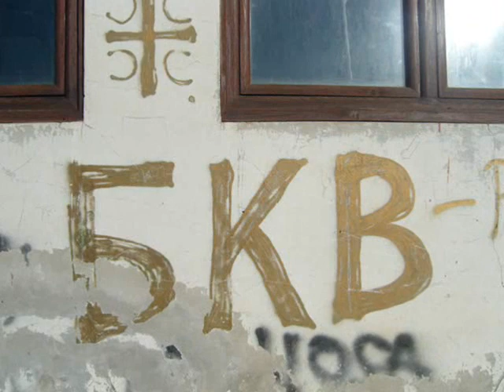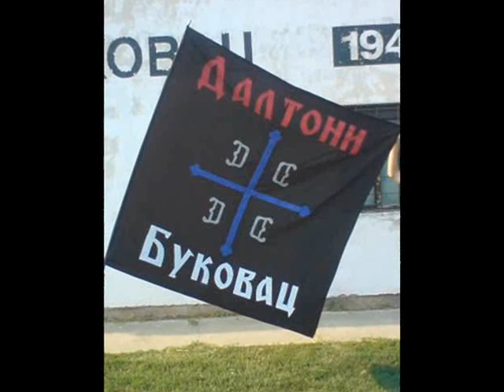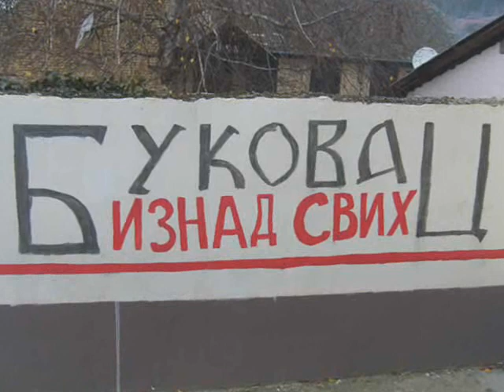Crazy Hill - Bukovac (Serbian Rap 2011)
Crazy Hill (Ludo brdo), Deja & Bastilja
Bukovac, Novi Sad, Srbija
Sempl uzet iz pesme Vratice se rode - Lova ( Sky Wikluh feat Saban Bajramovic )

OVO NIJE BRUKLIN I NIJE SAUT CENTRAL
OVO NIJE BLOK I NIJE BEOGRAD

DOBRODOSLI U BUKOVAC,NAS MALI KRAJ
SEVERNA SRBIJA I GRAD NOVI SAD

DESNA OBALA DUNAVA,NAS GLAS JE TU ZNAJ
KORAK JEDAN NAPRAVIS I ULAZIS U BUKOVAC

MALO NAS JE SVEGA NEKOLIKO HILJADA
AL JESMO GOVNA I DRUZIVA NERASKIDIVA

PRICU SVOJU HEFTAMO,GRADIMO IME GODINAMA
ZAJEDNO SE DRZIMO I EKIPA SMO NESALOMIVA

MOJA PRVA BORBA,DETINJSTVO,PRVA SLOVA
SKOLA, ULICA,RADOST, PRVA PO KRAJU VOZNJA

PRVA GLUPOST,TUCA,NEVOLJA,PRVA LJUBAV
I OSTALI PROBLEMI STO TI ZIVOT PRUZA

ODRASTANJE PROLAZI KROZ USPONE I PADOVE
TU SU DRUGOVI DO GROBA DA LAKSE GLAVU PODIGNES

U SRCU JE MOM,ON JE VELIKI DEO MENE
NJEGOV OSECAJ ME PRATI,GDE GOD DA KRENEM

UZ NJEGA RASTAO SAM,ON MI MNOGO PRIJA
OSETI RITAM MOG KRAJA KOME DUSA SIJA

NJEGOV DUH ME PRATI KAO KAD KORACM SENKA
NEIZMERNO VOLIM NJEGOV NAJSITNIJI DETALJ

19 DINA IMA MOJ SE REP POLAKO SNIMA VELIKI
VELIKI POZDRAV ZA BRACU NEK POBEDI ISTINA

REFREN...2X..!
"AJMO RUKE GORE ZA ORTAKE LUDAKE
ZA SVE MOJE LJUDE NEK SE OVA PESMA CUJE,

MOJE NEBO IZNAD BUKOVCA,MOJA ZIVOTNA STRANICA
MOJA SVETINJA,JEDAN ZIVOT,JEDNA ULICA!"

2 deo:
SA DRUGE STRANE DUNAVA MI PISEMO ROMANE
EVO TU JE DRUGI LIST NA PRVI NE MOZE DA STANE

MI SMO CRNA TACKA GRADA NJEGOVA BOLESNA STRANA
DA NORMALNO JA ZIVIM JA ZATO NEMAM KADA

SVE POLUPANE GLAVE HEMIKALIJE I SPRAVE
MOZAK ISPOMERAN JE OD SPIDA I TRAVE

OVDE KO NE CADI TO ZELENO GRANJE
OD ALKOHOLA PRAVI SE JOS VECE SRANJE

STALNO SMO NA RASPUSTU STALNO SMO U LADU
DO HUDA DODJI CIMNI DZUGANJ U DESNU STRANU

LOS GLAS NAS BIJE I SIRI SE PO GRADU
DA OBICNE SMO PROTUVE,DA STALNO SMO U RADU

DELIKVENTSKO BRDO PLUCA PUNA DIMA
DANGUBA SA EKIPOM IZ ISTOGA TRIPA

NI PROMAJA DA PRODJE BEZ DEZURNE SLUZBE
I NJIHOVE NJUSKE KOJA SVE VIDI I CUJE

DOKUMENTA MANGUPE ZASTO GLAVOM KLIMAS
ON TE CIMA DOK TI SI UPALJEN OD ZINA

PUCA TE NERVOZA PA PUKNI I TI NJEGA
UZMI NOZ ZABODI PA ONDA BRATE BEGAJ

BITKE MNOGE DOBILI,VECNA JE BORBA ZA OPSTANAK OD SRANJA NEMOJ BEZATI NEMOJ PADATI NA KOLENA

LAGANO DOLAZIMO DO SAMOGA KRAJA
OVAJ ZIVOT SIBA ZESTOKO AL NIKAD PREDAJA

REFREN 2X